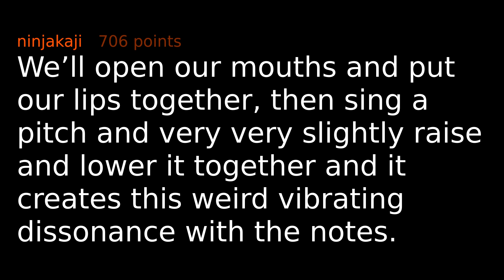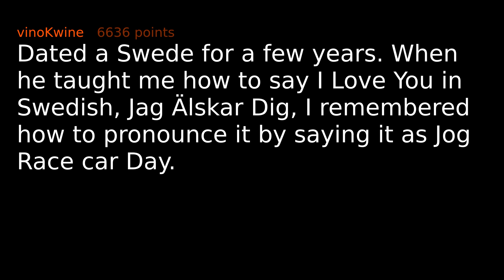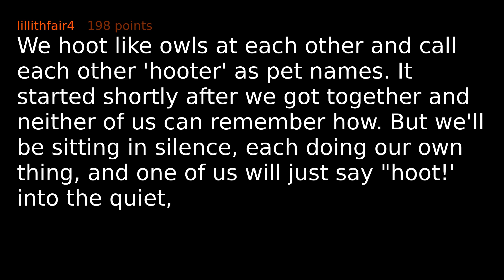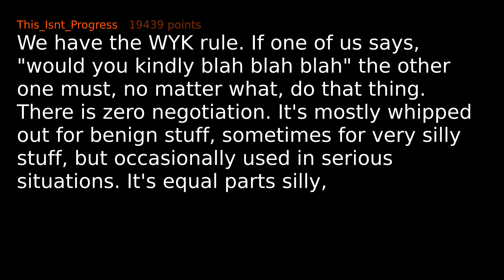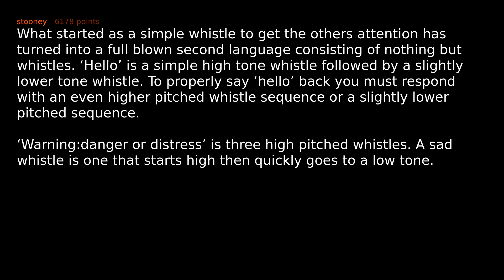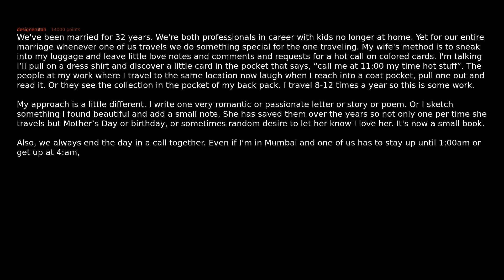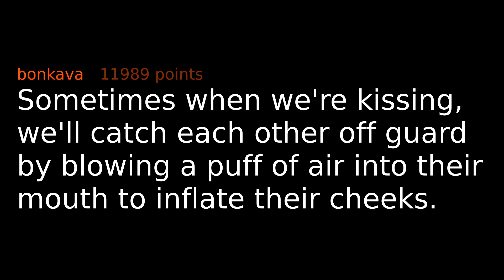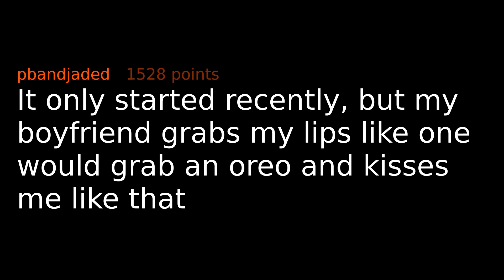What Weird Things Do You Do With Your Partner?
People of r/AskReddit share weird things they do with their partner.